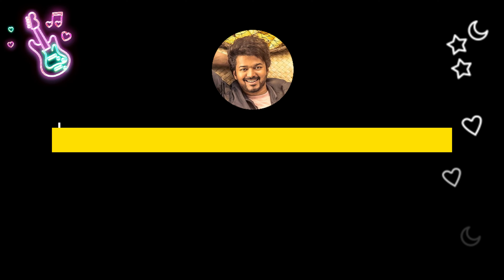Varisu - Ranjithame song with Vocal | English Karaoke With Lyrics | Full Song | High-Quality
"Experience the mesmerizing charm of the soul-stirring song 'Varisu - Ranjithame' like never before with this viral English Karaoke version. This YouTube sensation offers an immersive and high-quality vocal experience, allowing you to sing along with the enchanting melody and heartfelt lyrics. Whether you're a karaoke enthusiast or simply looking to immerse yourself in the beauty of this emotional ballad, this English Karaoke version is perfect for you. With crystal-clear audio and synchronized lyrics displayed on-screen, you'll feel like a star as you express your emotions through music. Let the captivating vocals and melodious tunes transport you to a world of emotions and memories. Don't miss this opportunity to indulge in the full-length version of 'Varisu - Ranjithame' and let your voice soar to new heights. Get ready to sing your heart out and create an unforgettable musical experience!"

Song: Ranjithame
Movie: Varisu
Singers : M.M. Manasi, Thalapathy Vijay
Composer: Thaman S
Release: 2023